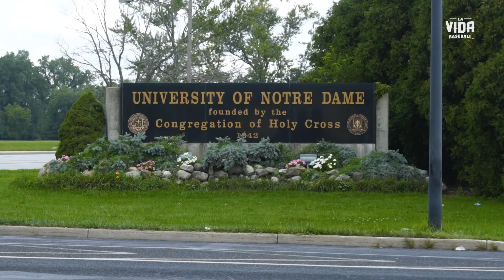Alexander Canario - A Day in the Life of a Cubs Prospect | La Vida Baseball x Marquee Sports Network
Latino baseball players. A brotherhood that starts in the minor leagues. We spent a day with Chicago Cubs prospect Alexander Canario, acquired from the San Francisco Giants at the 2021 trading deadline. Canario shares a day in his life and introduces us to some of his new friends, fellow Latin-American prospects, Yonathan Perlaza and Luis Vasquez. Despite their country of origin, they share a glimpse into how Spanish-speaking Latino players support each other and develop close friendships in Minor League Baseball.

La Baseball is a Latino media and lifestyle brand that covers stories at the intersection of Latino culture and baseball.

Our shows: Locker Room Talk airs on Wednesdays from 1-1:30 PM ET. Pólvora, Voz y Diamante airs every Thursday at 1 PM ET. And Being Guillén airs every Friday from 1-2 PM ET